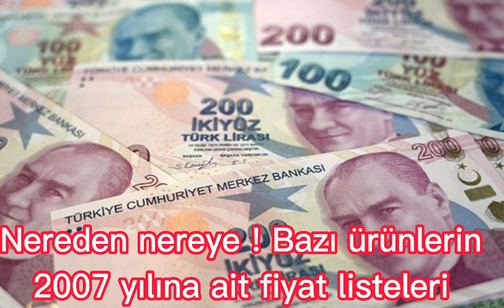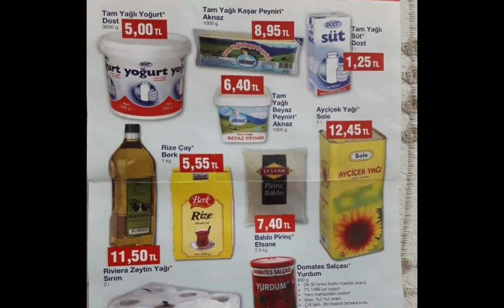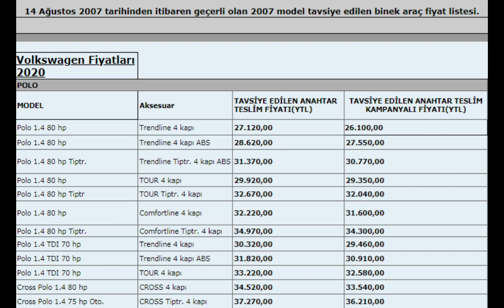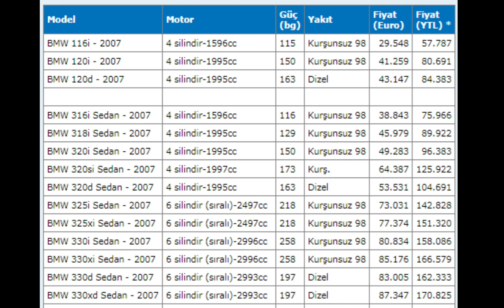NEREDEN NEREYE! BAZI ÜRÜNLERİN 2007 YILINDAKİ FİYAT LİSTESİ İLGİNÇ OLAYLAR|ŞAŞIRTICI BİLGİLER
Merhaba sevgili dinleyicilerim bugün Başar dan dinle kanalında ilginç olaylar videolarında    garip bilgileri anlatıcam seslendiricem.Bugün sizlere NEREDEN NEREYE BAZI ÜRÜNLERİN 2007 YILINDAKİ FİYAT  LİSTESİ videosuyla    ilginç olayları ve şaşırtıcı  bilgileri şaşırarak  dinleyeceksiniz. Bu videoda 2007 yılındaki beyaz eşya fiyatlarını ev fiyatlarını ve bazı ürünlerin 2007 fiyatlarını  bilgileri öğrenip    ilginç   bilgileri dinleyeceksiniz.
beğenmeyi ve bildirim zilini açmayı unutmayın
Her şey siz dinliyenlerim için bir başka ilginç olaylar videosunda ve gerçek yaşanmış olaylarda görüşmek üzere sağlıcakla kalın
Haftada 2 video!